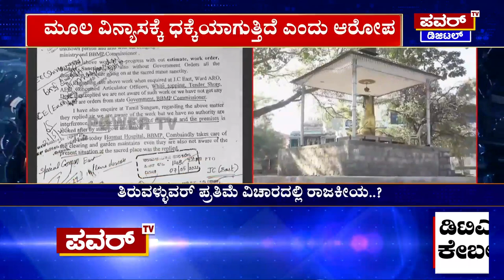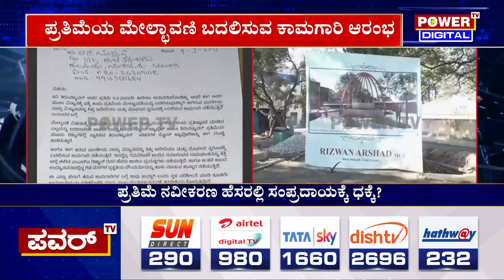Thiruvalluvar Statue Renovation : ತಿರುವಳ್ಳುವರ್ ಪ್ರತಿಮೆ ವಿಚಾರದಲ್ಲಿ ನಡೆಯುತಿದ್ಯಾ ರಾಜಕೀಯ ..? | Power TV